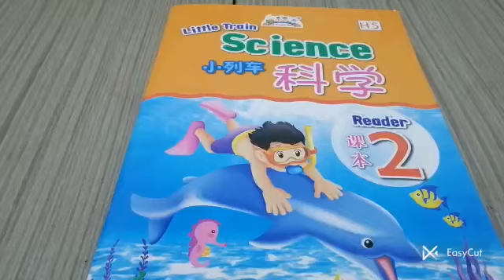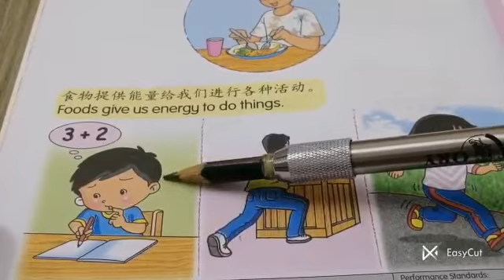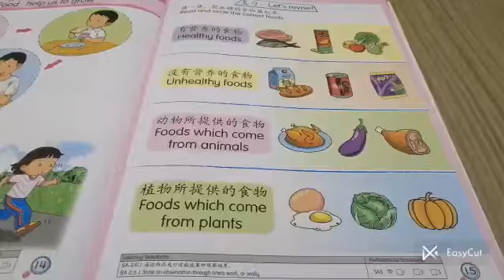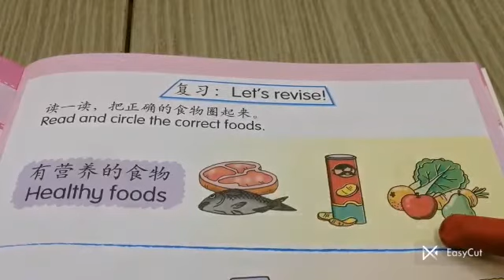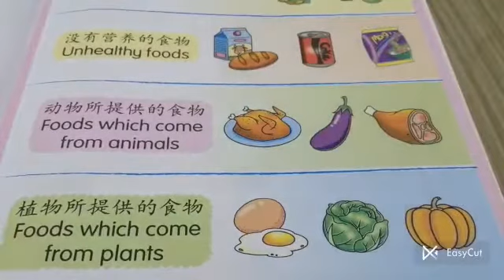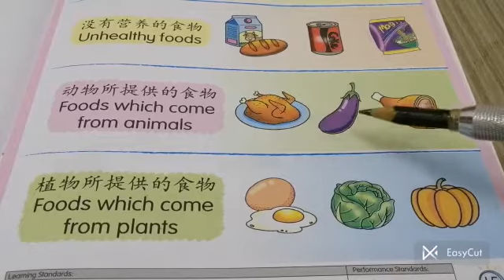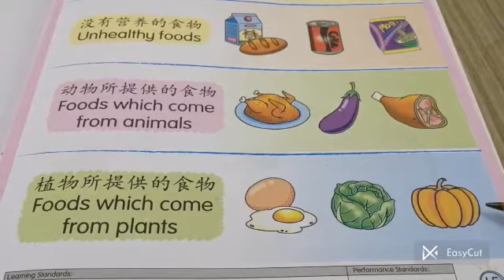5岁科学课本-食物帮助我们成长+复习pg14,15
5岁科学课本-食物帮助我们成长+复习pg14,15